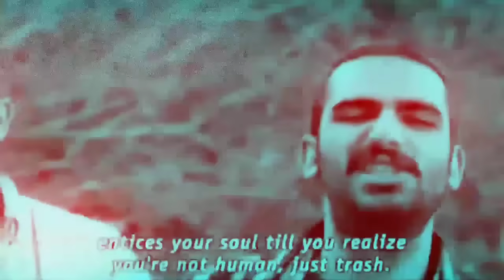Arta Residam Be tash || رسیدم به تش دیس به کی بود ؟ + نقد و برسی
خب اینم  ویدیو نقد و برسی  آهنگ رسیدم به تش از آرتا, لیتو,خشایار اس آر و کوروش🔥🤘

امیدوارم که لذت برده باشید حتما نظرات خودتون رو بنویسید 🔥